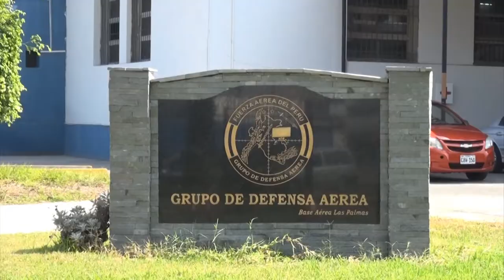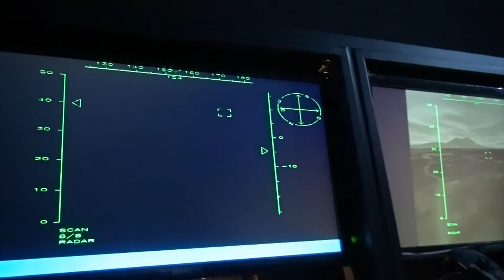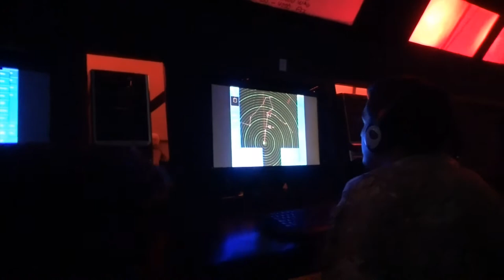FAPTV: REPORTAJE SIMULADORES GRUDA